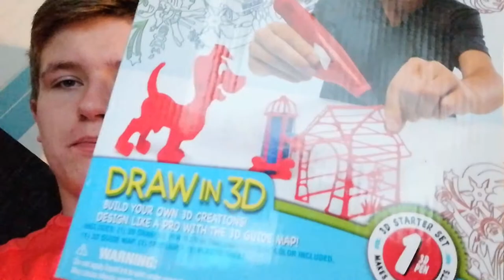FAMILY NIGHT OUT AT MY FAVORITE DESSERT PLACE!!